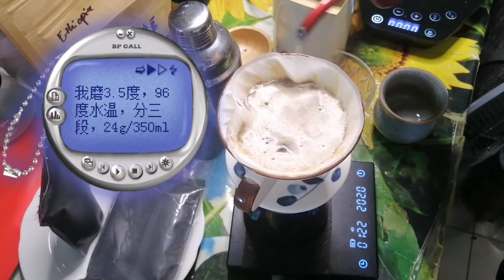泰国咖啡豆chiang rai 日晒 火山岩浆手冲泡法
ecoh kit 自家手网烘焙，送过来品尝，分享快乐